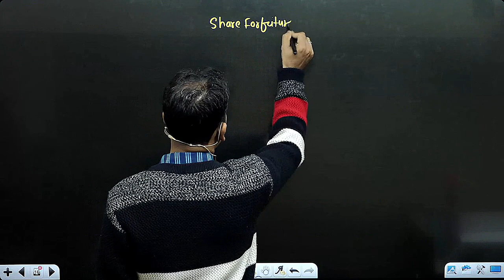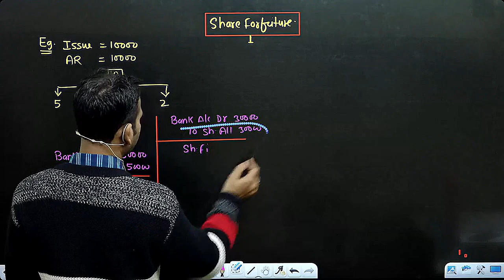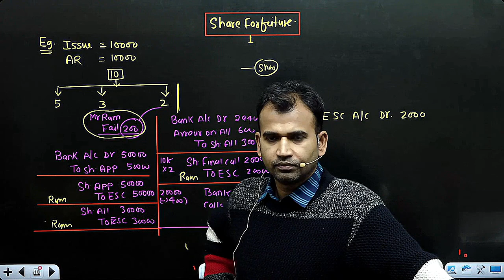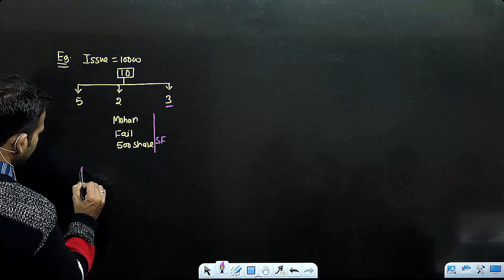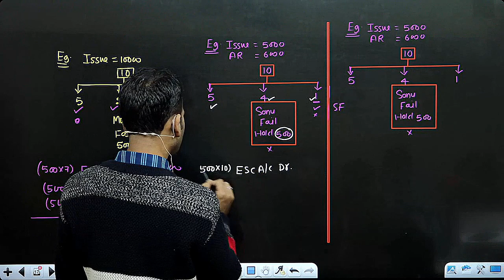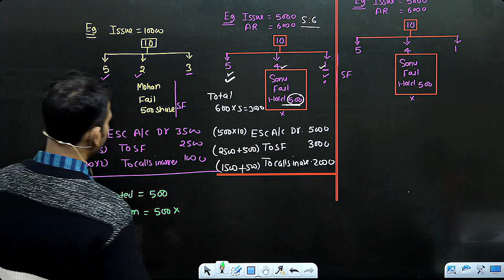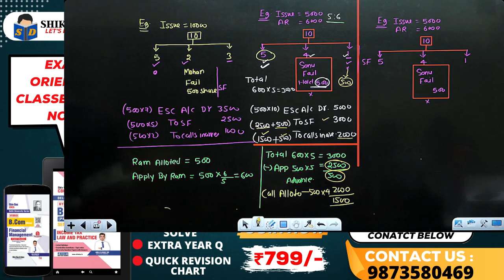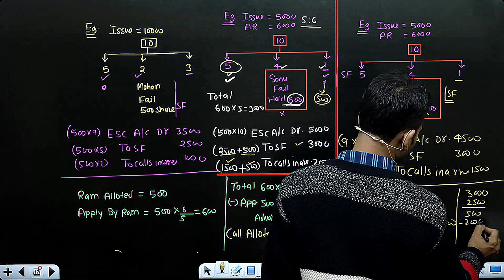corporate ac for B.com class / Issue of shares / Part 16 / semester 4 / bcom class / sol / du/ dusol